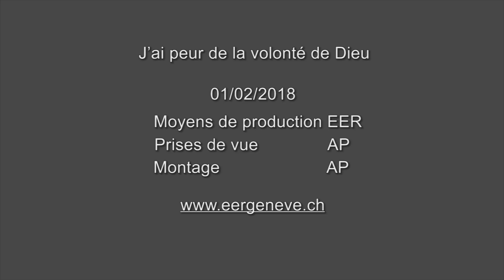J'ai peur de la volonte de Dieu - EER Genève - Walter Zanzen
OK, vous êtes prêts à faire la volonté de Dieu, mais... vous avez peur, peur que Dieu vous demande d’aller là où vous ne voulez surtout pas aller, ou de faire ce que vous ne voulez pas faire. En lisant la Bible, la Parole de Dieu, vous serez rassurés, car la volonté de Dieu est bonne, agréable et parfaite. Nul besoin de paniquer ! Ecoutez les 4 conseils pour partir sur le chemin béni de la volonté de Dieu.